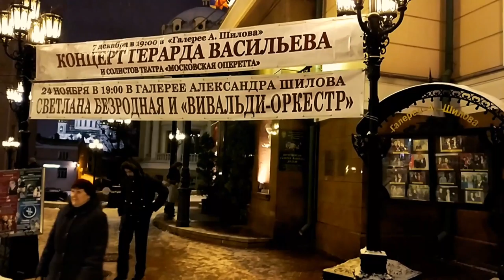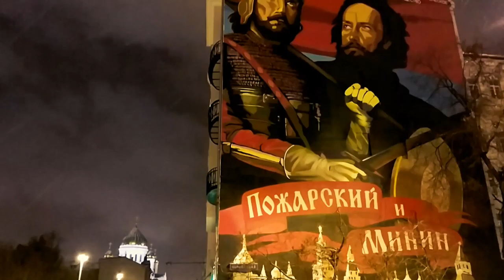Время пятидесятилетних. 4 ноября 2016 г.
Прогулка вокруг боровицкой площади.